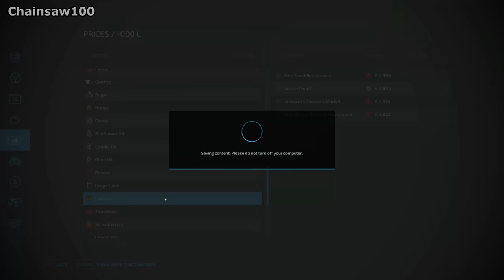CUTTING UP A MAPLE TREE - Farming Simulator 22 FS22 Elmcreek Ep 87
We take down and log up a maple tree to create a bit more space in the yard.

1: You Light Me Up - Craig Reever
2: You Make Me Feel - Staffan Carlén
3: You Thought I Knew - Sebastian Forslund
4: You X You - Ooyy
5: You'll Be Fine - Gloria Tells